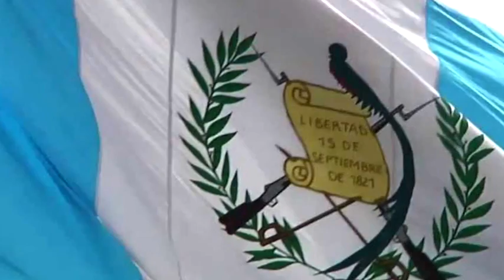Reducir la contaminación pide alcalde municipal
Patzún, un llamado a reducir la contaminación que se produce especialmente con motivo de las fiestas patrias, hace el alcalde municipal Reyes Patal Yos.